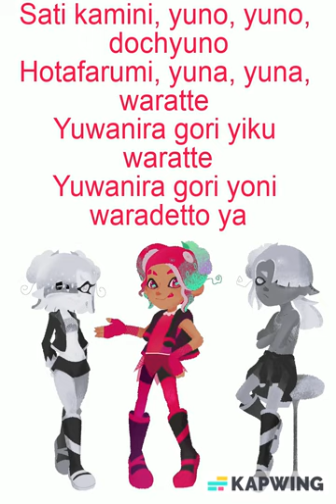Think Then Ink By Trilight (Lyrics and Switching Vocals)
Original song by  @tacoyaki8